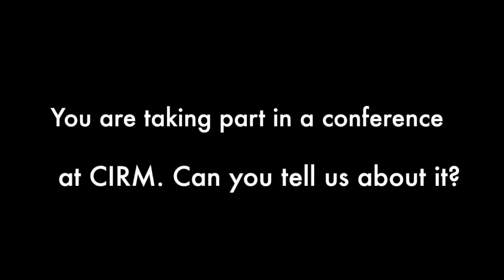Frank den Hollander : interview at CIRM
Prof. Dr. W.Th.F. den Hollander
Mathematisch instituut
Universiteit Leiden

"Recent models in random media"
Organizers :
Nathanaël Enriquez (Prof., Univ. Paris-Ouest)
Yueyun HU (Prof., Univ. Paris-Nord)
Zhan SHI (Prof., Univ. Paris 6)